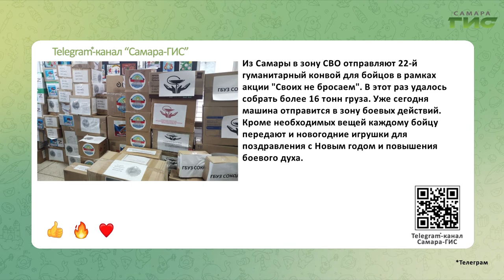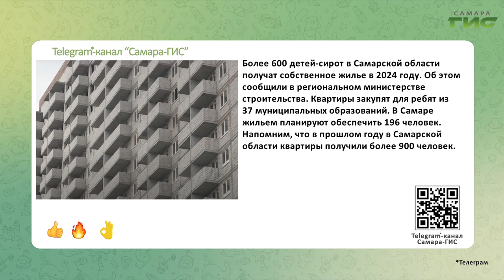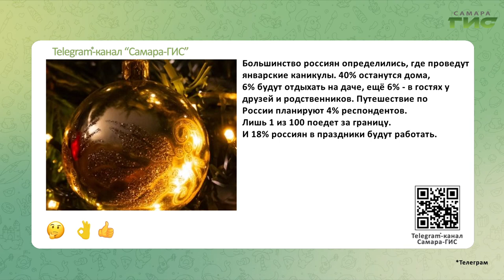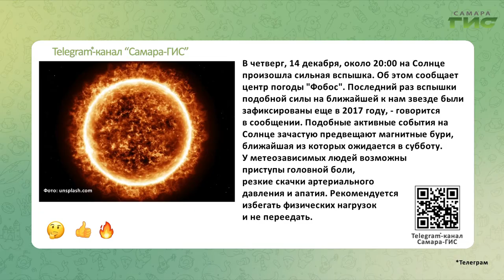Telegram-канал "Самара-ГИС": быстрые новости